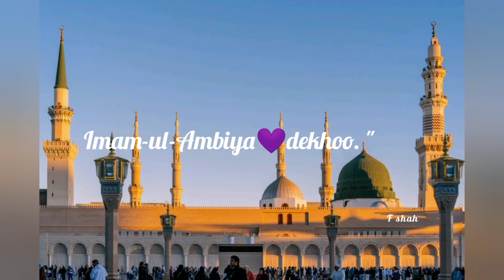meri ulfat madine yun hi nahi Wahatspp status 💖